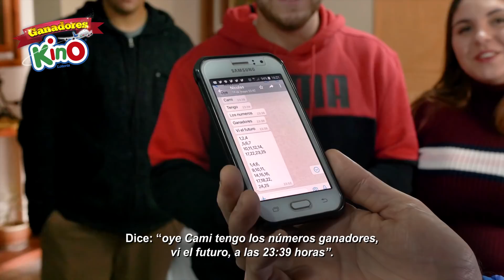Nicolás Robles Ganador de $300 millones del ReKino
Pancho Saavedra nos acompañó hasta la comuna de Maipú en Santiago para conocer a Nicolás Robles, un nuevo ganador del ReKino con más de $300 millones! Compartimos una entretenida tarde junto a su mamá, su polola y algunos amigos.